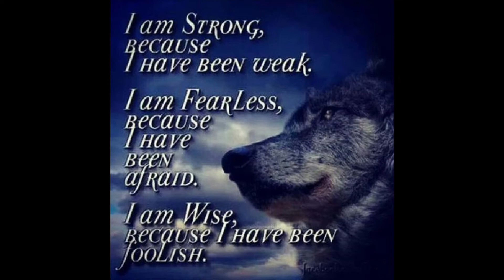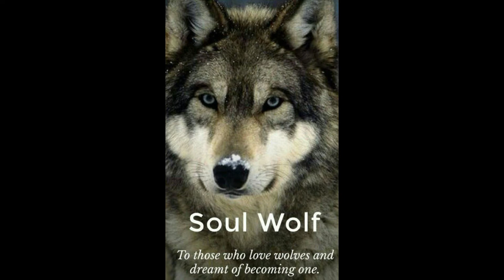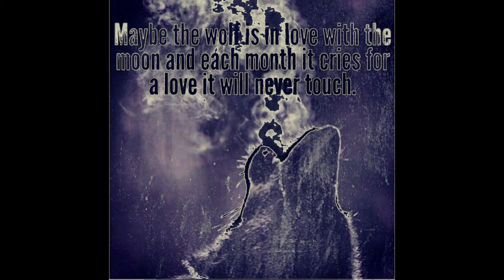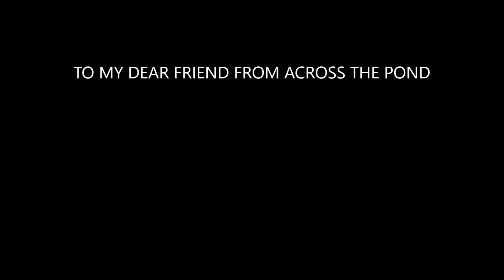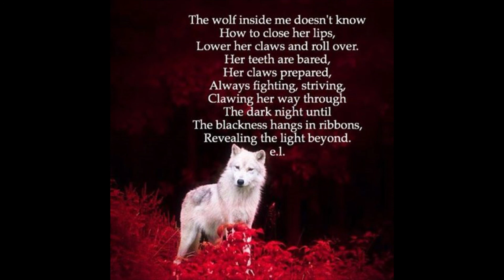CHRIS WATTS : ANSWER TO THE CALL OF THE LONE WOLF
What did they see ?  Little Red Riding Hood and a Wolf Pack